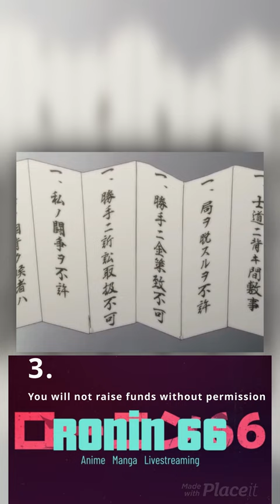Peacemaker anime 2003: Shinsengumi bushido code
this is a scene from the 2003 anime Peacemaker where Tatsunosuke Ichimura learns of the Shinsengumi bushido code

Directed by Tomohiro Hirata
Produced by
Naomi Nishiguchi
Akio Matsuda
Yūsuke Abe
Yōko Kawahara
Shūji Ono
Sumihiro Kamitamari
Written by Nahoko Hasegawa
Studio Gonzo
Licensed by
AUS
Madman Entertainment
NA
Funimation
UK
Anime Limited
Original network TV Asahi, TV Kanagawa
English network
NA
Anime Network
US
Showtime Beyond
ZA
Animax